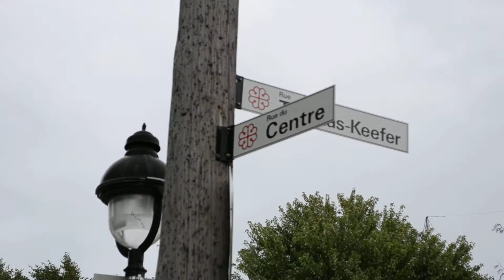VIA RAIL TRAIN PASSING OVER ATTWATER STREET TRUCKING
SEEN IN MONTREAL QUEBEC.